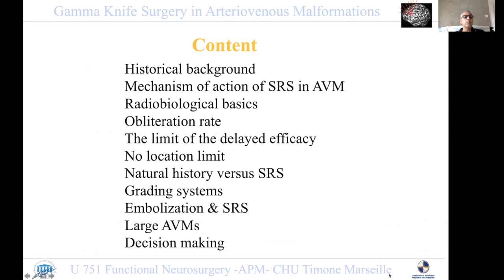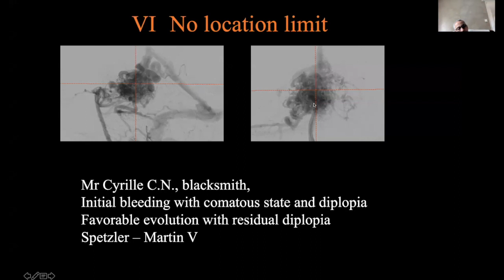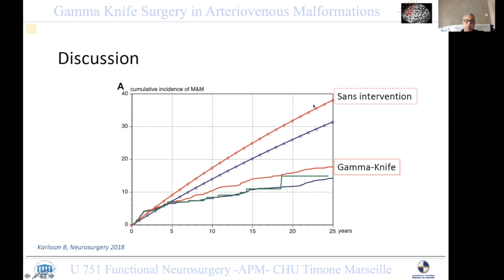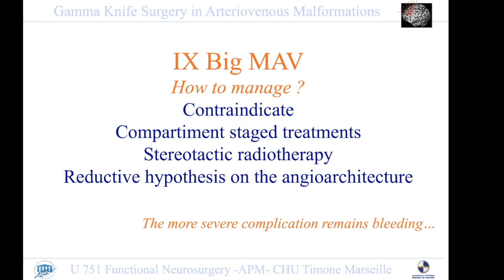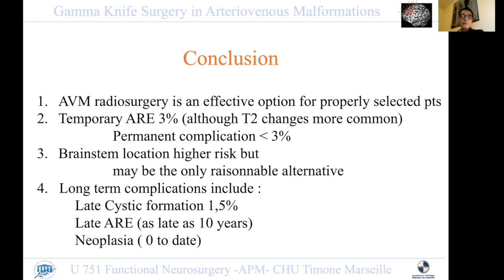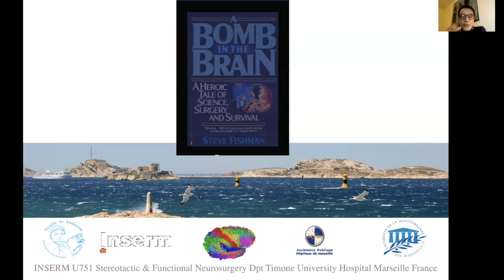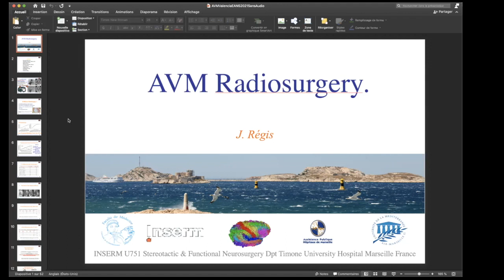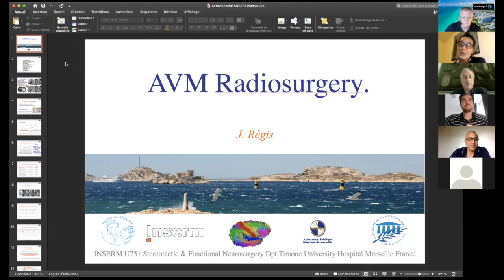Traitement par Gamma Knife des malformations artérioveineuses cérébrales